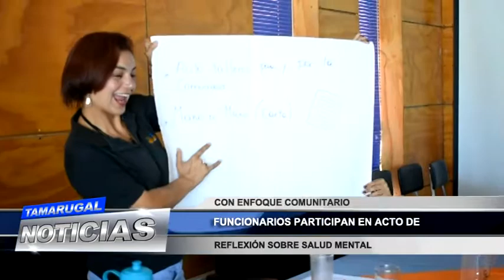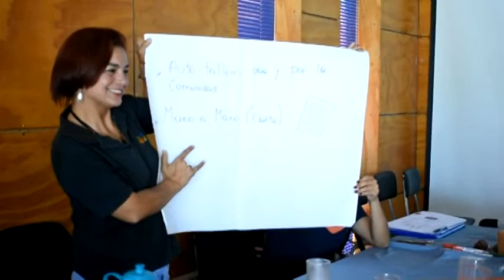FUNCIONARIOS PARTICIPAN EN ACTO DE REFLEXIÓN SOBRE SALUD MENTAL